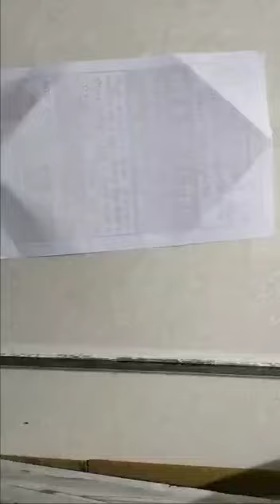how to make envolp